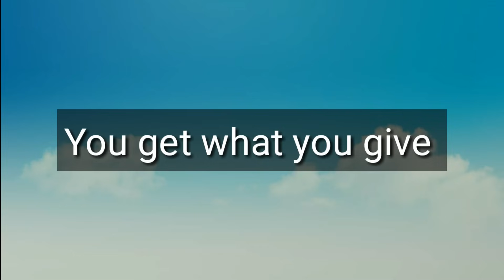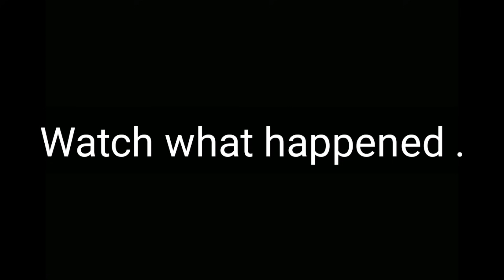8 Ball Pool - RandomAmazingness #6 - A true Story - Full HD 1080p